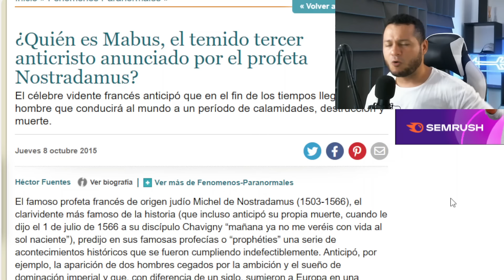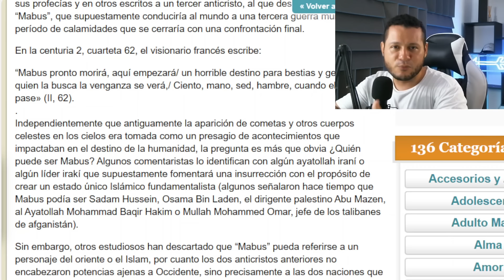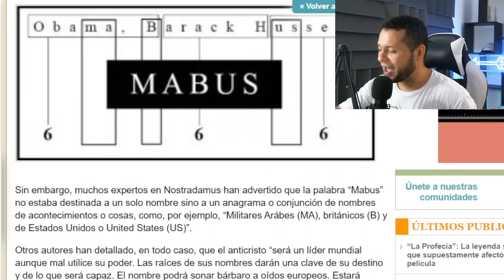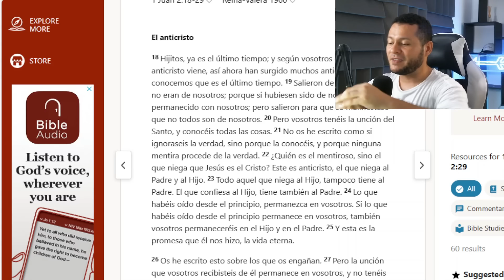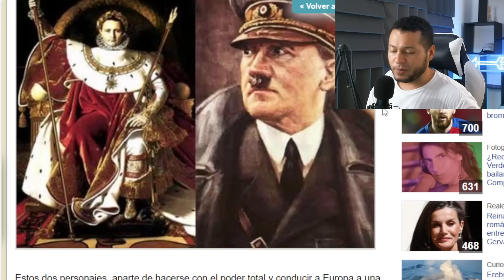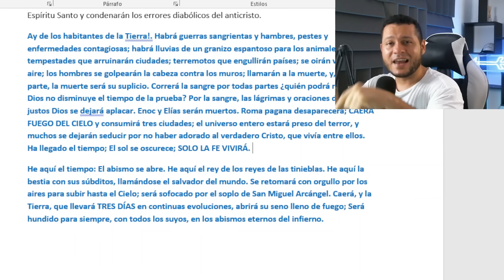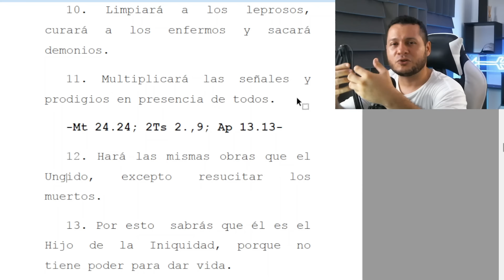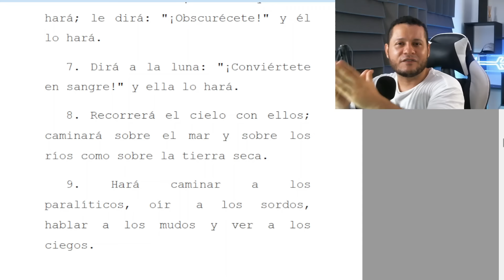MABUS el último ANTICRISTO👹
¿Quién es MABUS, el temido tercer anticristo anunciado por el profeta Nostradamus?